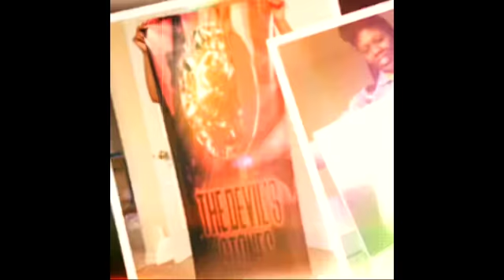Black Table Conversations with Alexander Mantis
Tune in family for my interview with singer/songwriter Alexander Mantis!  We discussed his journey into his love for music and his new single, "I am what I am".  This is one show you will not want to miss!
Peace & Blessings